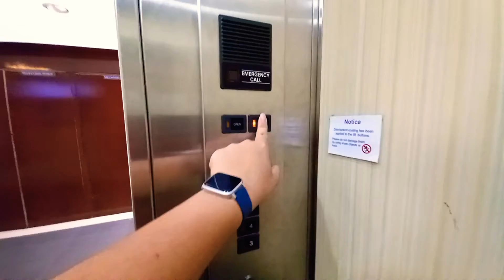Hitachi Elevator at Ngee Ann Polytechnic (Blocks 80/83).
Singapore Elevators & Trains films 1 of the lifts at Ngee Ann Polytechnic Blocks 80/83 in Bukit Timah, Singapore.

Date taken: May 30 2022
Floors served: 3 to 8
Year installed: 1990s
Status: Original